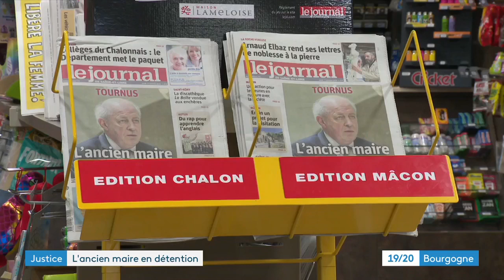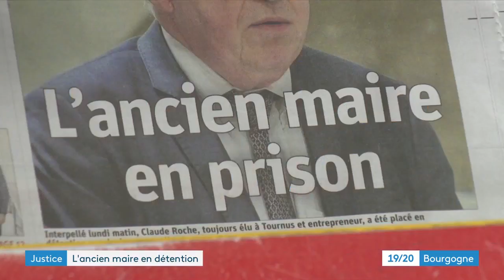Tournus : Claude Roche, l’ancien maire de la ville, en détention provisoire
Claude Roche, l’ancien maire de Tournus qui est toujours conseiller municipal et conseiller communautaire, avait été interpellé en début de semaine. Il a été écroué mercredi 16 octobre.

Reportage : Alexandre Baudrand, Anthony Borlot, Carlos Zappalá